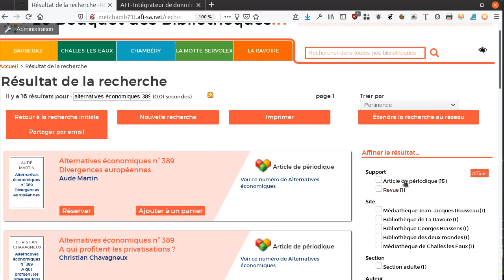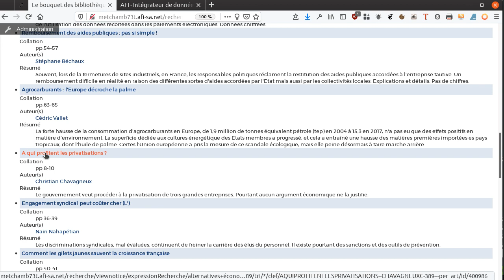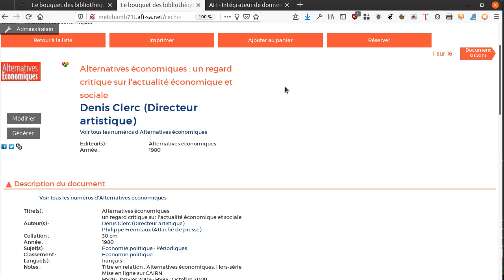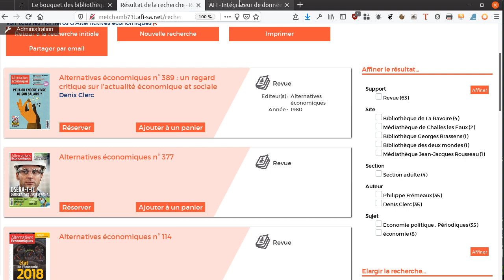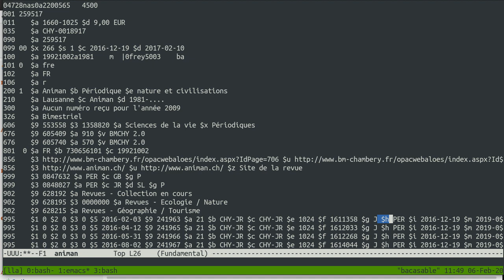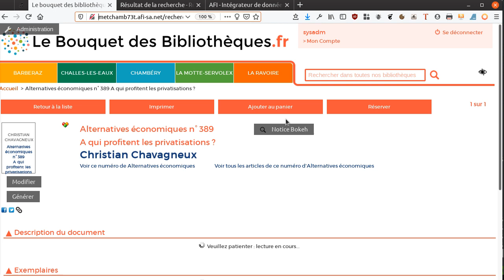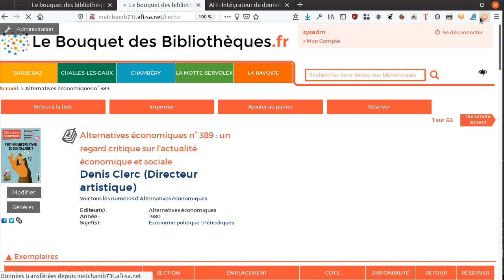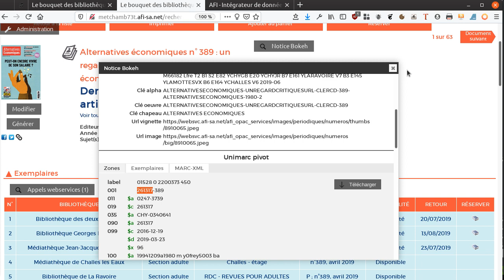Bokeh: import des périodiques pour Koha et PMB (8.0.42)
Bokeh gère trois niveaux de notices de périodiques:
- Titre de périodique: par exemple Alternatives économiques
- Fascicule: par exemple Alternatives économiques n°397 - 01/2020
- Dépouillement: par exemple l'article Qu’est-ce qui nous pousse à toujours plus cliquer ? du numéro 397

Pour chaque niveau de notice, Bokeh affichera des liens pour aller au niveau supérieur ou inférieur.

Sur une notice de dépouillement, Bokeh affichera directement les exemplaires liés à la notice de numéro.